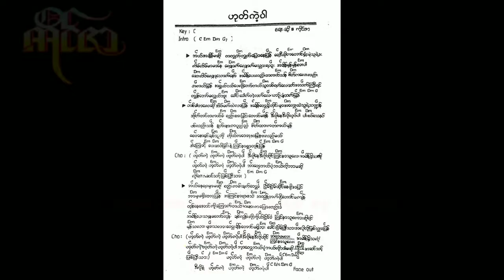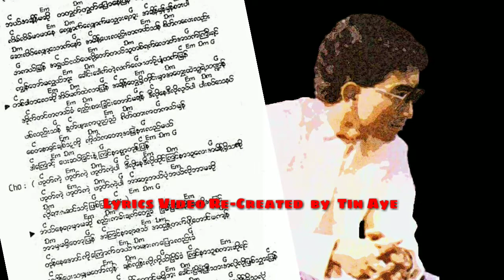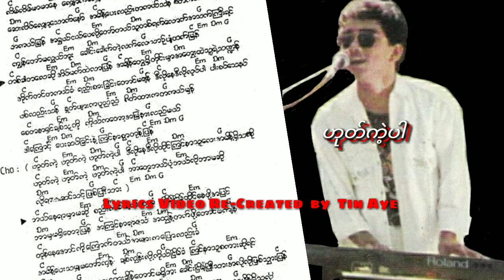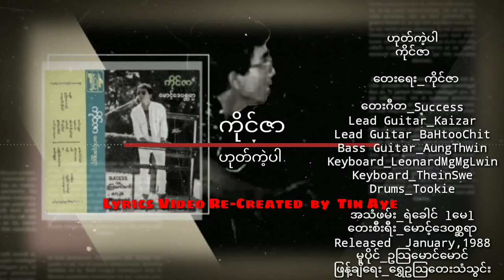ကိုင်ဇာ ဟုတ်ကဲ့ပါ (1988)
ဟုတ်ကဲ့ပါ   ကိုင်ဇာ

တေးရေး_ကိုင်ဇာ

တေးဂီတ_Success
Lead Guitar_Kaizar
Lead Guitar_BaHtooChit
Bass Guitar_AungThwin
Keyboard_LeonardMgMgLwin
Keyboard_TheinSwe
Drums_Tookie

အသံဖမ်း_ရဲခေါင် lမေl

တေးစီးရီး_မောင့်ဒေဝစ္ဆရာ

Released  January,1988

မူပိုင်_ဥသြမောင်မောင်

ဖြန့်ချိရေး_ဥသြတေးသံသွင်း

Credit_photo/cover(s)
Audio credit_၇၀၊၈၀၊၉၀
Lyrics Video Re-Created by Tin Aye